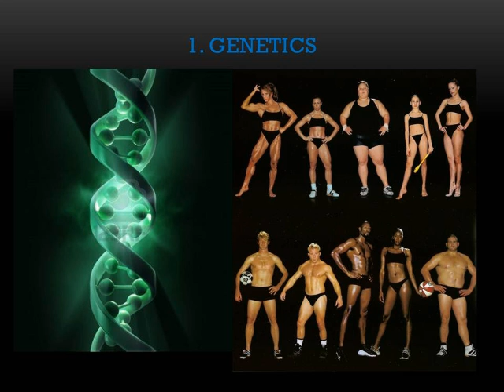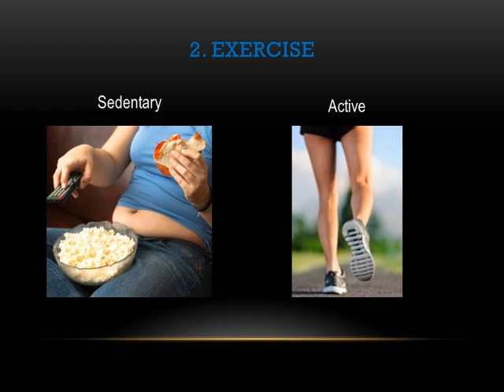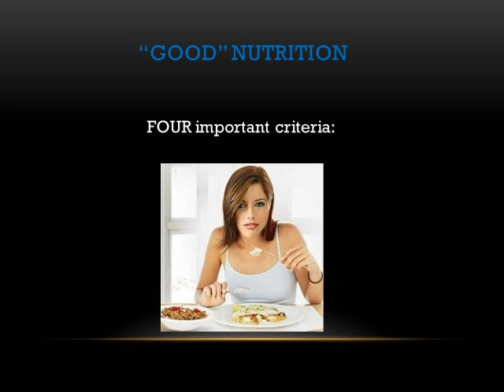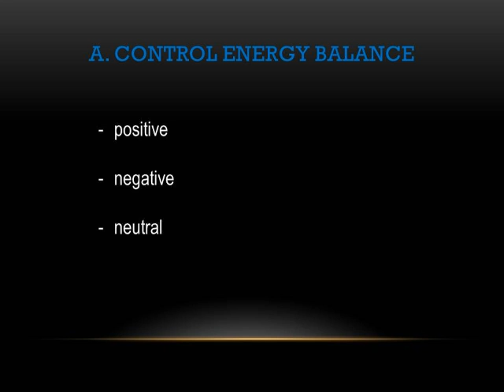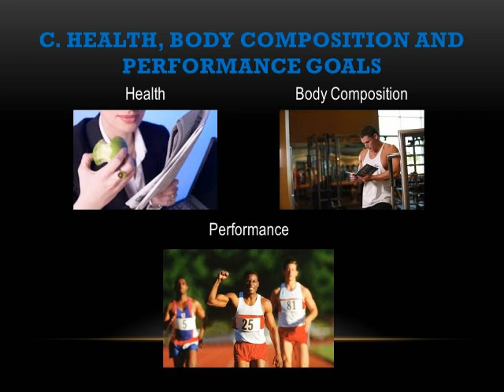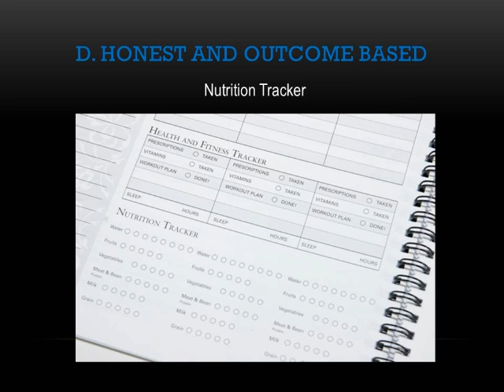Sports Nutrition - Limiting Factors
With Sports Nutrition, there are FIVE key areas to consider when developing a training program. A brief description is given then we dig deeper into the FOUR important criteria of a GOOD sports nutrition plan.

Limiting Factors
There are a large number of limiting factors that will determine how well a person will lose weight and gain muscle mass as a part of a training program. There are FIVE key areas to consider.

1. Genetics
There are numerous claims made by people who will argue they cannot be skinny or a good athlete.  It is true that there are upper limits to what people can achieve.
Most people do not attempt to get to the upper limits of their potential. Anyone can improve their overall health, body composition and performance to some degree with some consistent effort.
2. Exercise
Physical activity as a limiting factor can easily be changed if a person has the desire. A person's daily activity will determine how their body will look. Someone who sits at a desk all day and then goes home to sit in front of a TV or computer will likely end up with a decrease in metabolism. This can cause fat gain, muscle loss and lifestyle-related diseases.
As a general rule, the number of steps a person takes in a given day can be used to determine their activity level - sedentary or active.
A sedentary (low activity) lifestyle would take less than 5,000 steps per day. Active lifestyles take 10,000 steps per day. If you add a few hours per week of high intensity exercise, real change in physical fitness and overall health is possible.
3. Physiology
There are times when results in overall health are difficult and it may require checking with a medical expert to determine if there are other causes.
4. Mindset
Mental attitude can make all the difference. It can determine whether or not a person sticks to a nutrition and exercise plan. Research has shown that a person is far more likely to succeed in their quest if they have a goal in mind.
5. Nutrition
Nutrition is the most important limiting factor. A healthy diet will promote fat loss and help feed muscles so they grow. When the body is not craving a nutrient it needs, recovery from intense exercise is shorter so exercise can be harder, longer and more frequent.
Defining "Good" Nutrition
All good nutrition plans need to meet FOUR important criteria:
1. Properly controls energy balance
Energy balance is the direct relationship between energy in (food calories) and energy out (calories burned by the body). There are three possibilities:
• positive energy balance: more energy in than out. If taken too far, can lead to weight gain.
• negative energy balance: more energy out than in. An intense negative balance can create an "I'm starving" response by the body causing it to slow or shut down any non-essential functions like reproduction, metabolism and brain function.
• neutral energy balance: energy in and out are the same so weight is maintained
2. Nutrient and Calorie Density
Nutrient density is the ratio of vitamins, minerals and fiber to the total calories of the food eaten.
Calorie density is the ratio of energy in food (calories) to the total weight of the food eaten.
The best combination to promote better health and fat loss is to eat foods with a high nutrient density and a low calorie density. For those looking to gain muscle mass, food high in nutrient density will be important but calorie intake will need to increase so higher calorie dense food will need to be eaten.
3. Achieves Health, Body Composition and Performance Goals
A large number of people will tend to focus on ONE of the three goals with most just really wanting to look good. Results tend to come over time but most think it happens easily and will try the "quick fix" by using drugs and aggressive programs. Unfortunately, they are not sustainable in the long term. Set realistic goals which involve how you look, feel and perform to create a consistent nutrition plan that will work for years to come.
4. Honest and Out-come Based
Without actually tracking what is being eaten, it is difficult to determine what a person's diet really looks like. People think they are eating healthy but they feel sluggish all day, have health issues like obesity and generally feel lousy. Eating habits do not match the outcome they expect. To understand where their diet is lacking, they need to take an honest look at what is being eaten every day then change it. The out-come will indicate if their changes are making a difference.
Understanding these areas will help you to develop a better nutrition plan that will show real results over time.